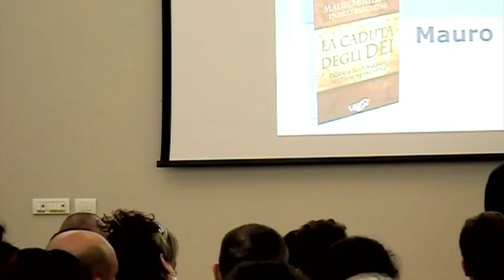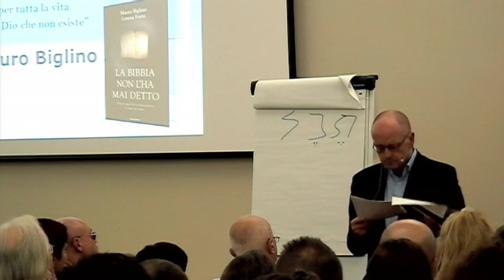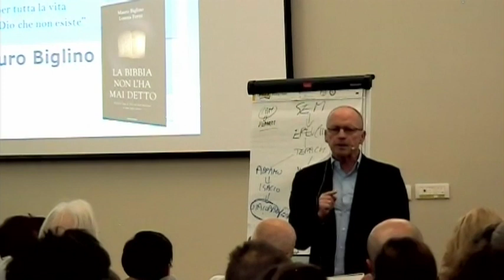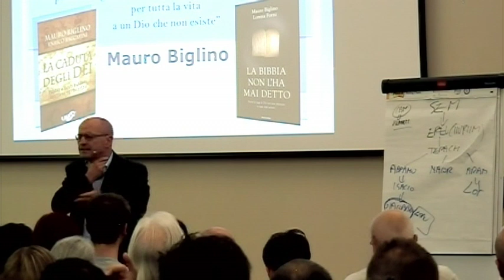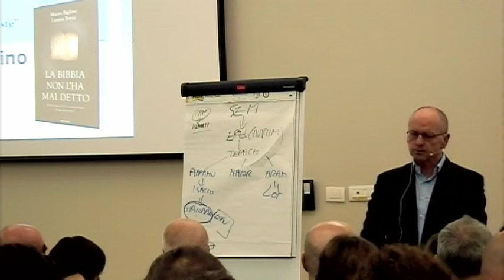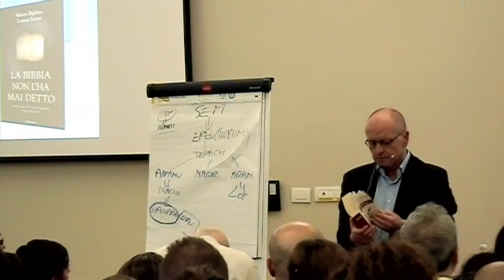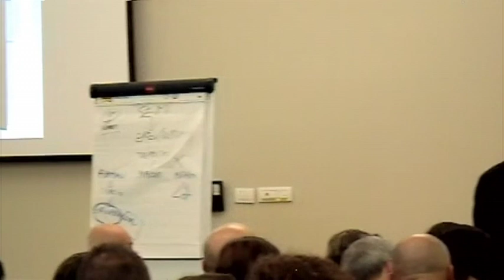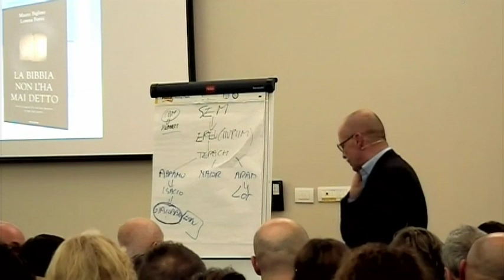Mauro Biglino Bologna 2017 II°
Conferenza del 28/10/2017 Bologna (2 di 4)